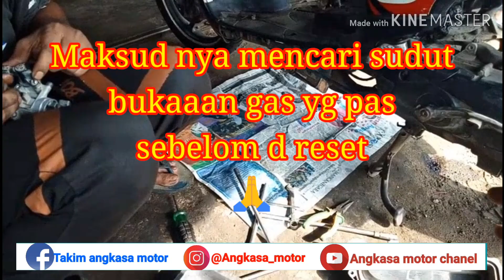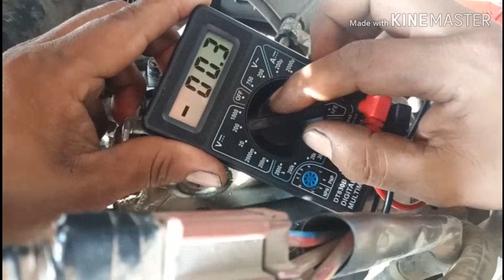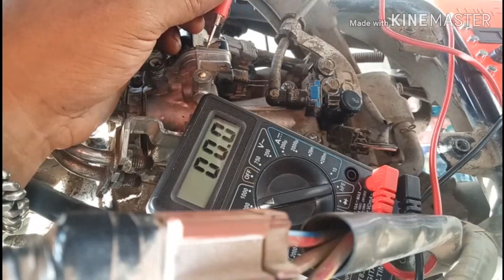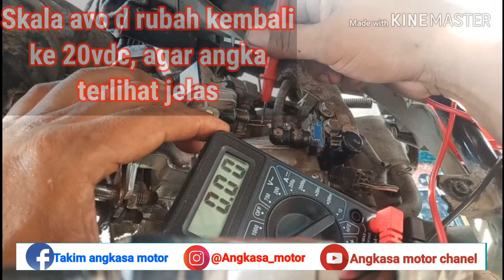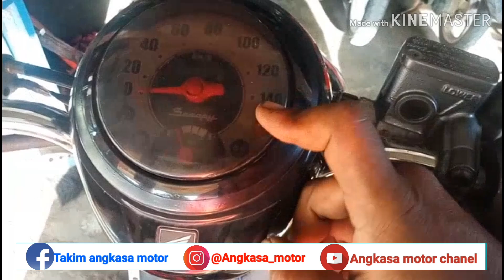Cara Menentukan nilai Sudut bukaan gas (TPS) jenis Honda Matic Tampa SCENER,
Cara menentukan sudut bukaan gas (TPS) Jenis Honda Matic tampa scener, cukup hanya menggunakan Avo digital,

Cara ini Cara manual yh, serba manual, , bagi yg belom punya Scener, Cara ini d gunakan setelah penyervisan Trotle body (TB) dn d sertai reset
-Ecu
-Tps
-dan Mode Altitud (ALT)

D simak aj vidio nya agar tidak salah paham,